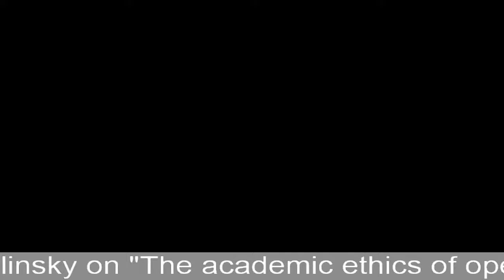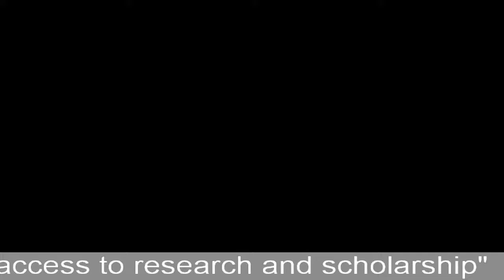Open access to research- Prof. Dr. John Willinsky